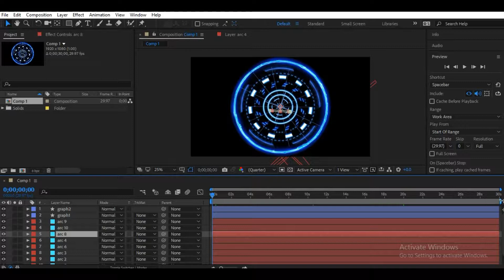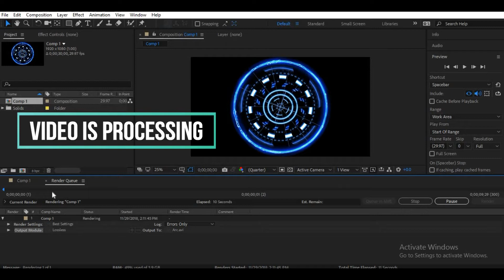How to convert after effects to video